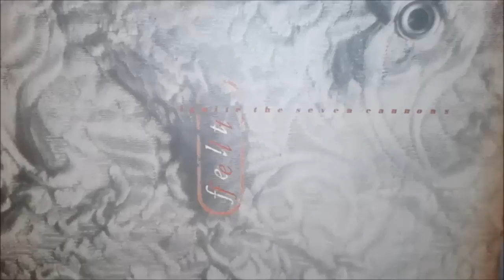Felt - Textile Ranch